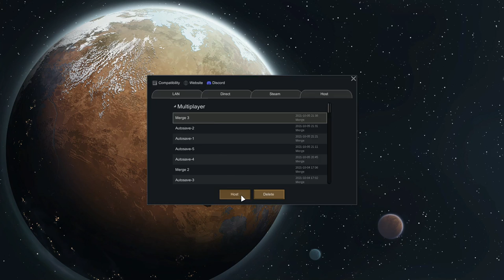RimWorld Multiplayer: Infinite Rice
RimWorld Ideology - Multiplayer Archonexus Play-through